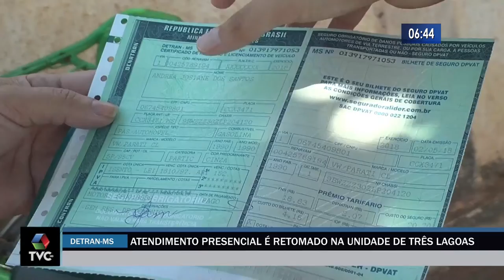Agências do Detran voltam atender presencialmente em Três Lagoas